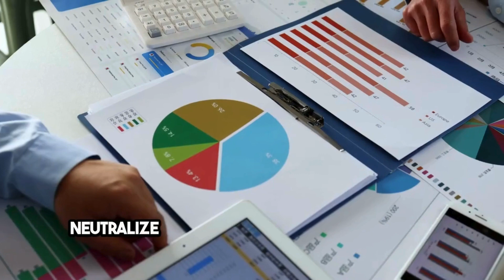Biohazard Sanitation Services Durham, NC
Definition of Biohazard Remediation
Biohazard remediation refers to the process of cleaning, sanitizing, and restoring areas contaminated by biological hazards. This encompasses the removal of substances that pose health risks to humans, including blood, bodily fluids, pathogenic microorganisms, and toxic chemicals. The ultimate goal of biohazard remediation is to protect individuals from potential health risks and to safely return the environment to a safe, pre-incident condition.

Types of Biohazards
Biohazards can be categorized into several types, including:

Biological Infectious Agents: Pathogens that can cause diseases in humans, such as viruses, bacteria, and fungi.
Medical Waste: Sharps, blood, body parts, and other materials from medical facilities.
Chemical Hazards: Toxic or hazardous chemicals that pose a risk of exposure.
Bio-Toxins: Toxins produced by living organisms that can be harmful to humans.
Mold: A type of fungus that can grow in damp environments, releasing spores that can be harmful to human health.
The Role of Biohazard Remediation Services
Biohazard remediation services play a critical role in managing and mitigating the risks associated with exposure to biological and chemical hazards. These professionals are trained to handle dangerous materials safely, ensuring that all biohazardous substances are removed or neutralized. Their work is vital in preventing the spread of diseases, protecting public health, and restoring safety to affected environments.